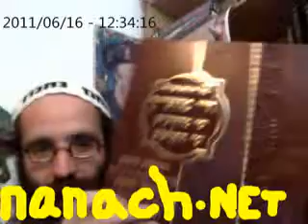Life of Rabbi Nachman 2 - LKM 6 when man sits on chair - all Kabala included - start making novelty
Chayay Moharan - The Life of Our Master Rabbi Nachman - documents antedotes, teachings, and some of the history of Rabbi Nachman of Breslov - better known as Na Nach Nachma Nachman MeUman. It was primarily written by Rabbi Nussun but many additions were subsequently made primarily by his protege Rabbi Nachman of Tulchin. This particular piece is about the concepts mentioned in the title.